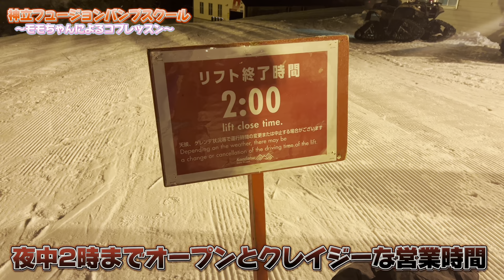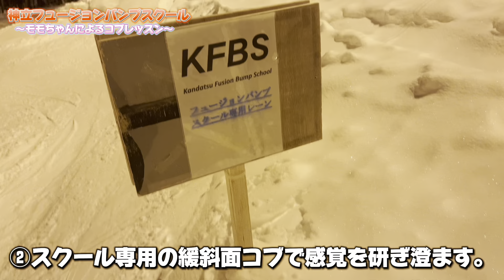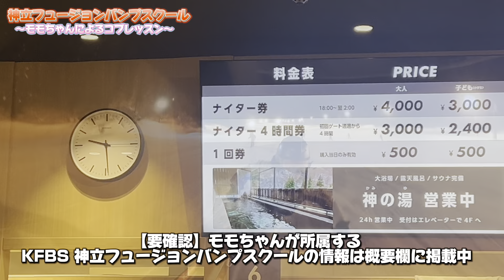【コブレッスン】神立フュージョンバンプスクール(KFBS)に突撃！ナイターで不整地強化スキートレーニングしてきた｜元SAJデモの不整地小回り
✅神立フュージョンバンプスクール
どんな不整地でも自由に滑れるようになります！
※桃ちゃんは元SAJデモです。スキーヤーワタルは最近SAJ会員登録しました

Insta360スキー撮影キット（最大22,325円OFF）

✅関連動画
【北海道】名寄ピヤシリスキー場で全日本スキー技術選に出場する選手とトレーニングしてきた

【スポンサー｜協賛】
◾️Team Rescue Wax（ワックスメーカー）

◾️Insta360（アクションカムリーディングカンパニー）

↓前回紹介したuFit RELEASER Portable
・Amazon

この動画は一部PRを含みます。

✅他チャンネルの神立動画